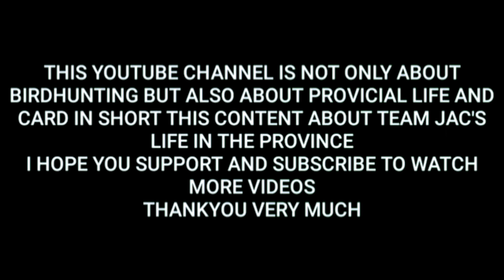PAMAMANDAW SA 39 NA TRAP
Labuyo hunting/wild chicken hunting ay madalas namin ginagawa dito sa aming probinsya mga idol sapagkat napakadaming labuyo dito sa amin ginagawa namin itong libangan at para narin may ulam kung sakaling makahuli.

. MORE VIDEOS IDOL.